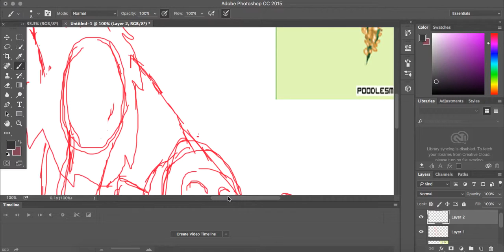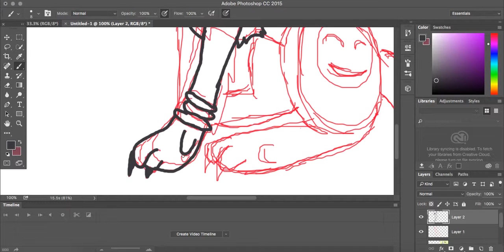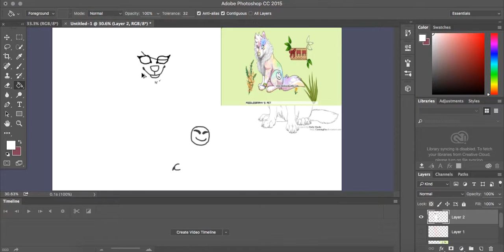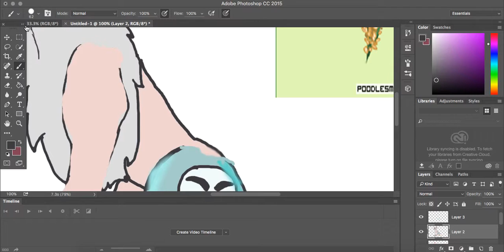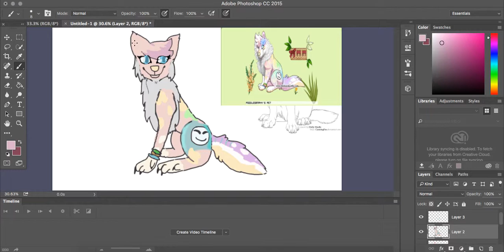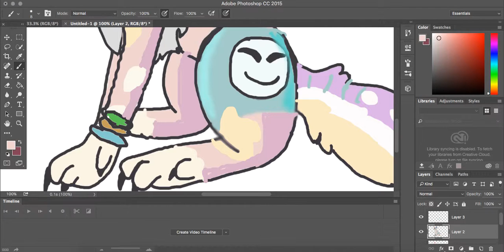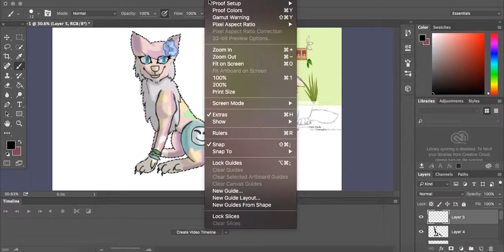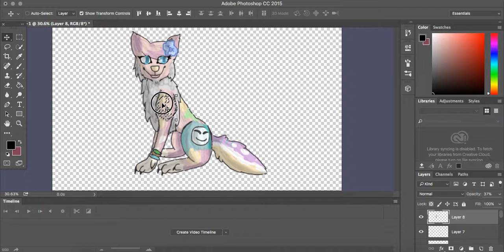drawing Lusi (real time-not speed art basically)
Lusi is my wolf on chicken smoothie :3
and also sorry for new music, because my editing software just said, "hey, i'm not gonna export your music!"
if you actually want to watch this pointless half a hour long video without getting that BOARD
(11/10 pun) then heres some music (by music, i mean my song playlist...)